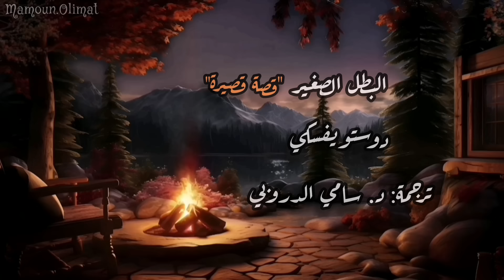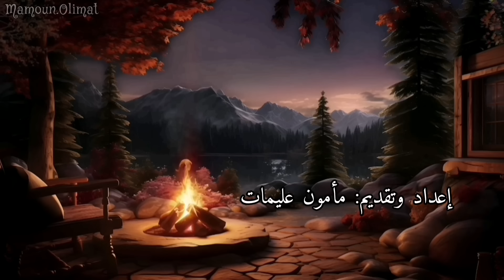قصة البطل الصغير كاملة | دوستويفسكي | مأمون عليمات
يمكنكم الانضمام من خلال هذا الرابط

إعداد وتقديم

يمكنكم المتابعة والتواصل ◄